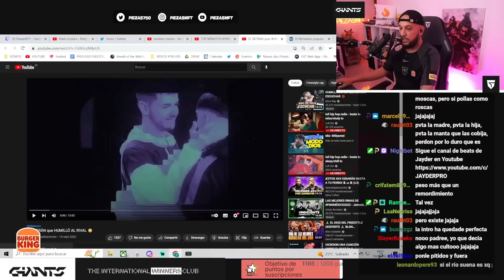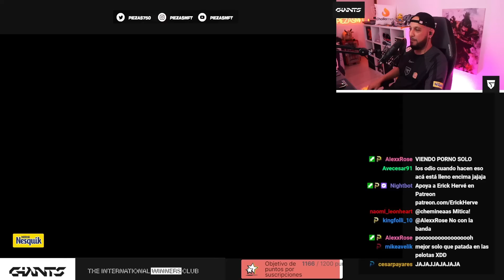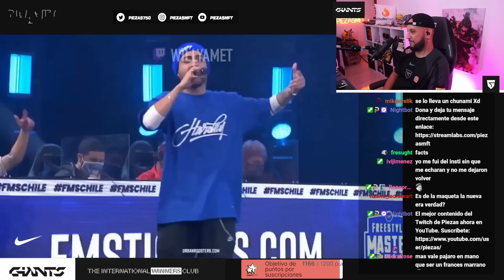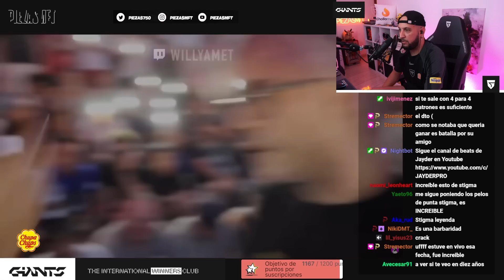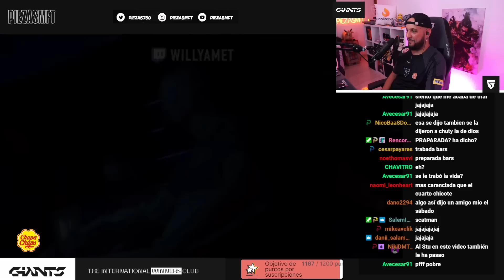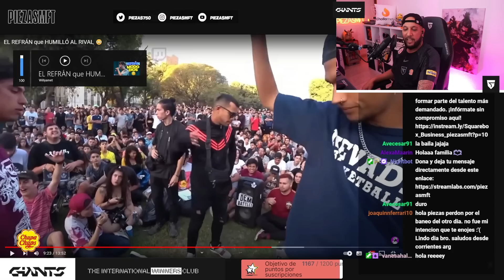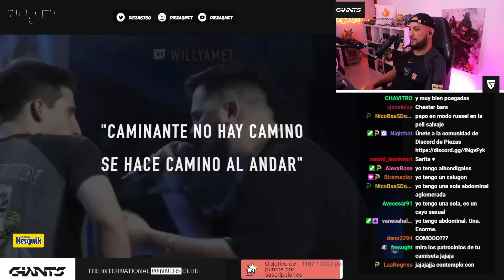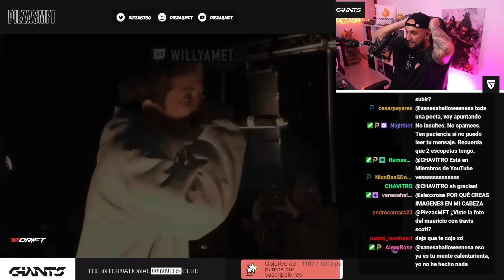🔪 EL ARMA MÁS FILOSA EN LAS BATALLAS | PIEZAS REACCIONA A "EL REFRÁN QUE HUMILLÓ AL RIVAL"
PIEZAS reacciona a "EL REFRÁN que HUMILLÓ AL RIVAL"